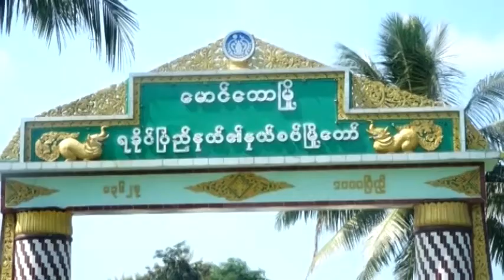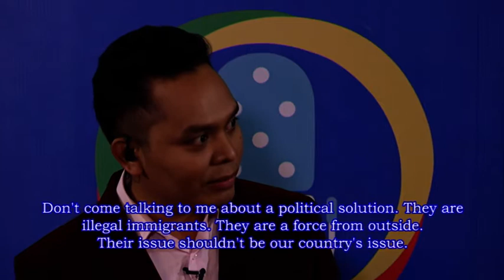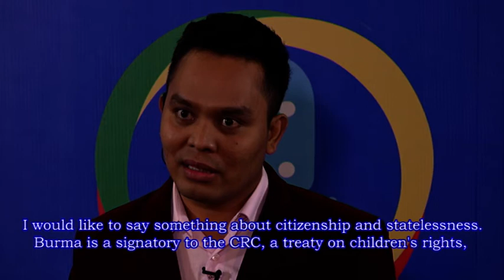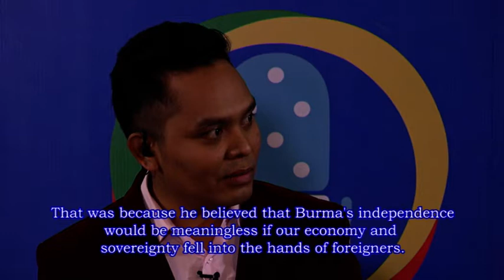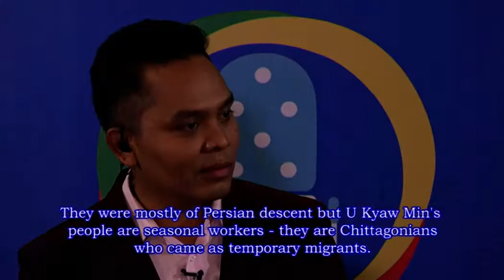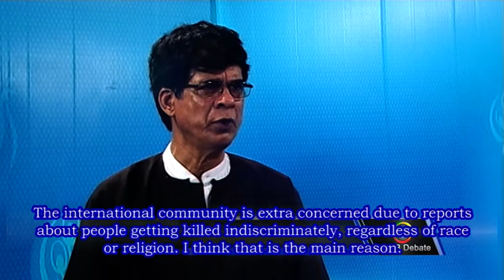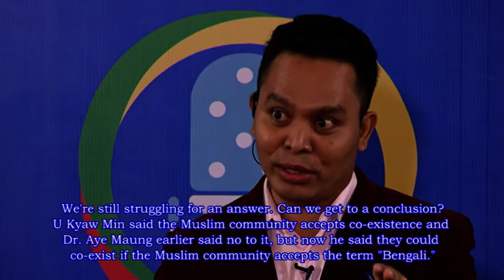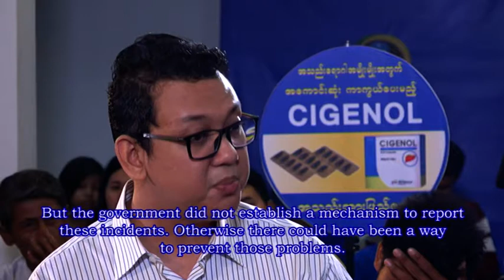DVB Debate tackles Arakan State’s woes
In this episode aired on 27 August, DVB Debate takes up the contentious issues surrounding political and inter-religious dynamics in Arakan State, also known as Rakhine. “Why does the international community focus on the Rakhine situation?” was broadcast two days after the 25 August attacks by the Arakan Rohingya Salvation Army on several police posts in northern Arakan State, a coordinated assault that has led to the latest crisis to afflict Burma’s westernmost state.